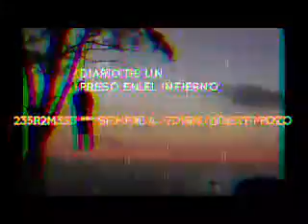MARDEKAVI *** DIARIO DE UN PRESO EN EL INFIERNO PT X